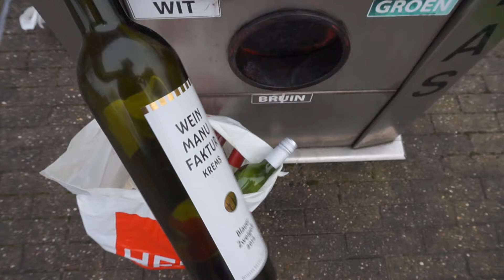Lekkerrrr! - Vlog #009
Frequent alcoholgebruik gaat hartfalen tegen. Hartstikke mooi. Plop.